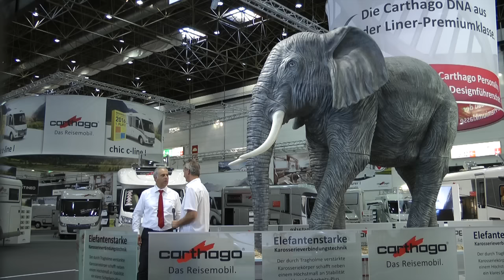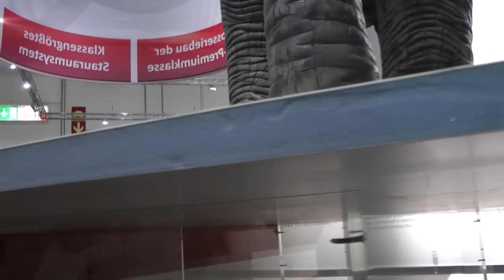Andreas Mareien erklärt die Bauart eines Carthago Aufbaues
Andreas Mareien
Geschäftsführer der Mareien Caravaning GmbH - Carthago-Center-West, auch bekannt als der WoMoScout, stellt heute mit einem Dickhäuter auf sehr anschauliche Weise das Carthago-Karosseriebau-Concept vor.